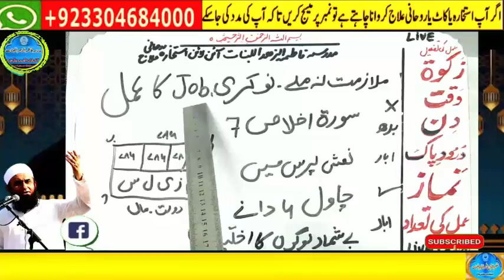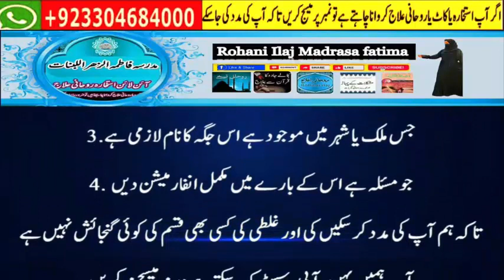Amir hone ka wazifa, daulat ka wazifa, rizq ka wazifa, wazifa for money, jab, pari, mokil ka amal